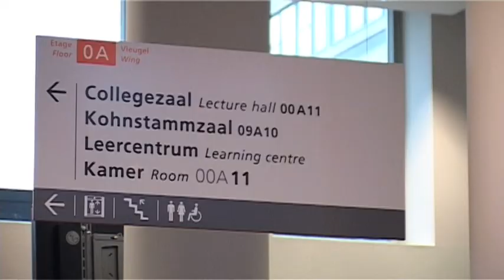Opening Kohnstammhuis en Theo Thijssenhuis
Twee gebouwen van de Amstelcampus, het Kohnstammhuis en het Theo Thijssenhuis, zijn gisteren officieel geopend. Tijdens de feestelijkheden onder het motto 'Hart voor onderwijs in Amsterdam' spraken onder anderen waarnemend collegevoorzitter Paul Doop en wethouder onderwijs en jeugdzaken Lodewijk Asscher. Er werd een film vertoond en er waren muzikale optredens van onder anderen het koor van het Spinoza Lyceum. Nazaten van Theo Thijssen en Philip Kohnstamm, naamgevers van de gebouwen, onthulden een gevelsteen.